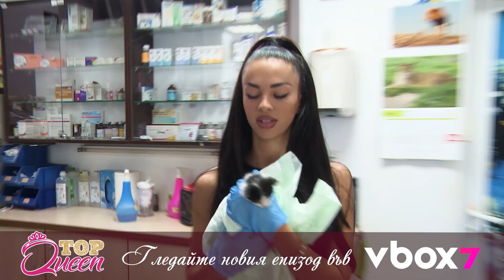TOPQUEEN, Епизод 15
Много от хората държат в гардеробите си дрехи, които са с отминала мода или не са им по мярка. Задачата на момичетата в този епизод е "Нов живот на старите дрехи"... как ли ще се справят?